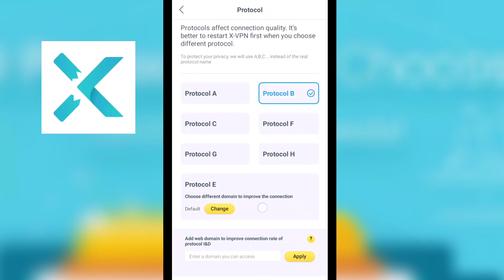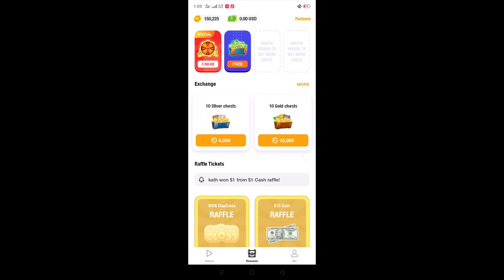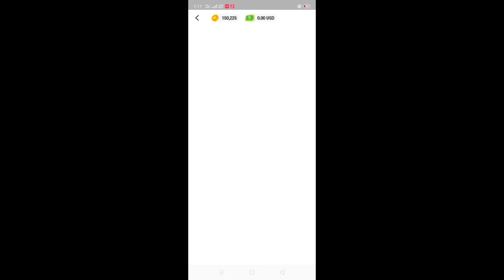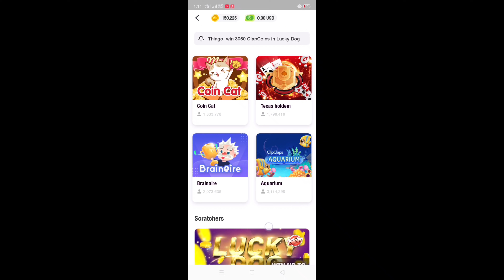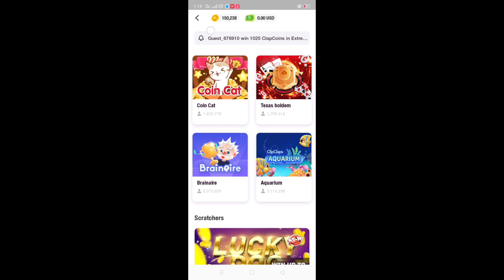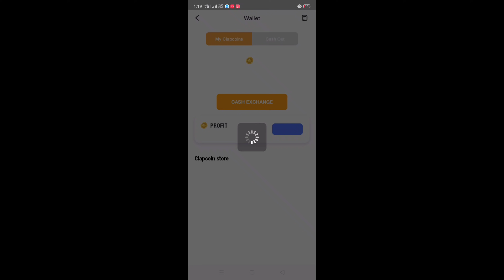CLIPCLAPS CLAPCOINS FAST FARMING TIPS + SHARING MY ROUTINE ON HOW I EARN WITHOUT REFERRALS!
ALWAYS USE X-VPN FOR THE BEST SECURITY OF YOUR ONLINE BROWSING

in this video ay ishashare ko sainyo yung madalas kong gawin sa clipclaps kung bakit nakakapaearn ako ng clapcoins kahit walang referrals, wala na kase nagamit ng code ko so i want to share my routine to you kung pano ako nakakaearn dito kahit walang invites, watch the full video for full details

KUNG MAY KATANUNGAN OR NALILITO KA ABOUT SA VIDEO NATO!

Maraming Maraming Salamat sa Suporta nyo!